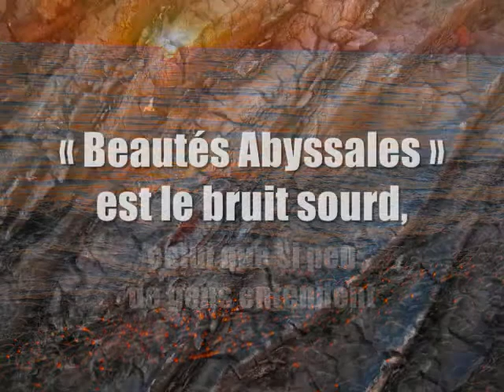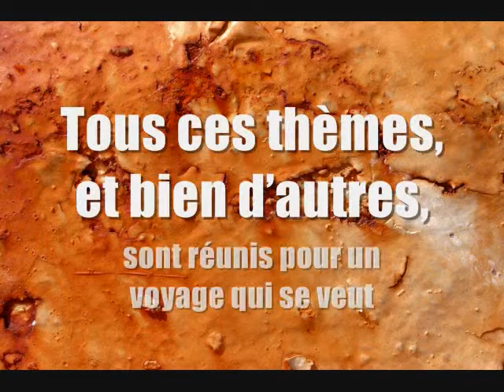Beautés Abyssales, de Artur Michalski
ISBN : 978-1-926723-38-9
Format : 88 pages, 6.0 x 9.0 po., broché,
papier intérieur crème #60, encre intérieur noir et blanc,
couverture extérieure #100 en quatre couleurs

« Beautés Abyssales » est le bruit sourd, celui que si peu de gens entendent, ce bruit quils mettent en premières pages de journaux, de magazines. Celui quils croient entendre, quils croient vivre. Lamour, lamitié, la confiance. Tous ces thèmes, et bien dautres, sont réunis pour un voyage qui se veut sans fin. Un voyage au cœur dune réalité que les gens croient connaître. Un voyage au cœur de linconnu collectif, refoulé.

Le style de lœuvre se veut sensible. Les textes sont écrits en un seul instant, dun seul et unique jet, sans aucune retouche postérieure, souvent sous limpulsion dune chanson, dune musique qui fait revivre les souvenirs et remonter les émotions. Cette volonté de rapprocher le lecteur des sentiments profonds de lauteur trahit un amour certain pour lœuvre dHubert Selby Junior mais aussi pour celle de William Peter Blatty ou encore pour celle de John Fante. Chacun de ces auteurs a fait vivre ce style direct, comme une urgence, qui prend le lecteur au dépourvu et le laisse suffocant dans sa lecture. Plongez donc dans un style unique, celui du cœur.